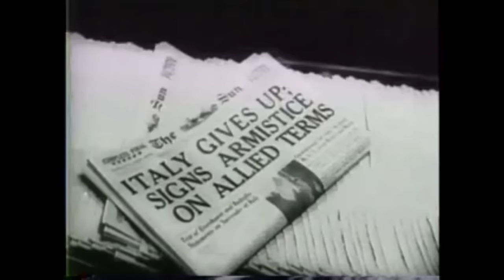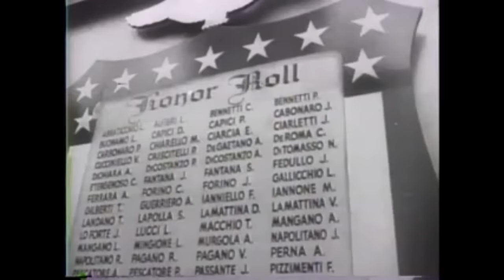Four Days of Naples: Civilians vs Nazis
As the first month of the allied invasion of Italy came to a close, largely civilian forces in Naples took up arms of their own accord against Nazi elements in the city. They fought for days before the first allied units arrived. It is history that deserves to be remembered.